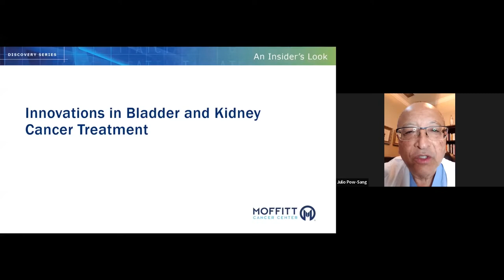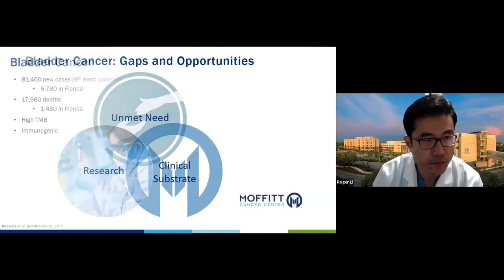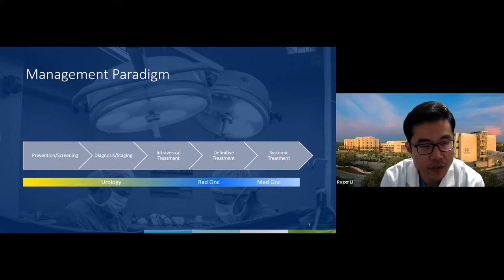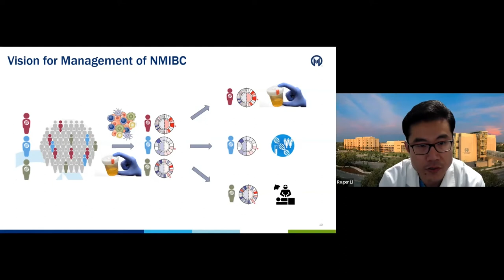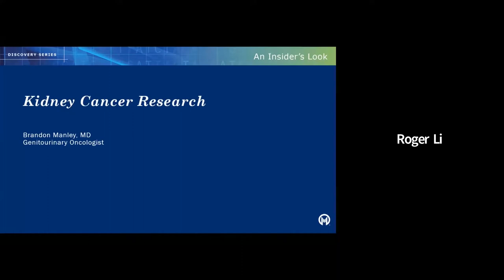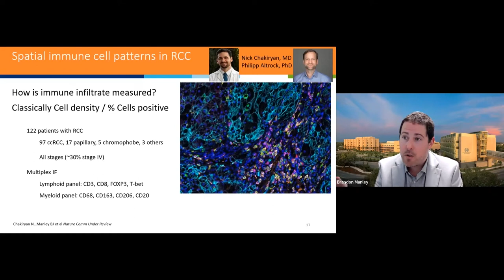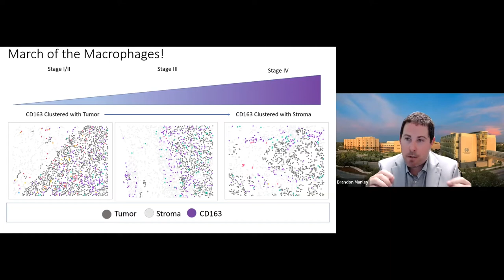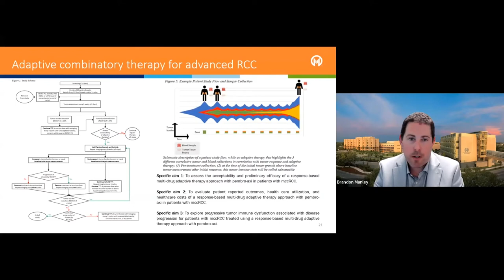An Insider's Look - Innovations in Bladder and Kidney Cancer Treatment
Discovery Series: An Insider’s Look

Innovations in Bladder and Kidney Cancer Treatment

Join us for an engaging conversation with Moffitt Cancer Center’s world-renowned Genitourinary Oncology Program. Led by Department Chair Dr. Julio Pow-Sang, you’ll get an inside look at pioneering discoveries in research and the development of new clinical trials targeted at bladder and kidney cancers. A Q & A session featuring Moffitt's experts follows the presentation.

Host
Julio Pow-Sang, MD
Chair, Department of Genitourinary Oncology

Panelists
Roger Li, MD
Genitourinary Oncologist

Brandon Manley, MD
Genitourinary Oncologist